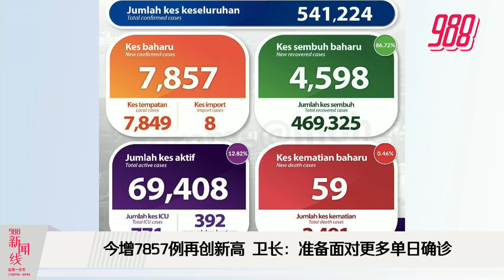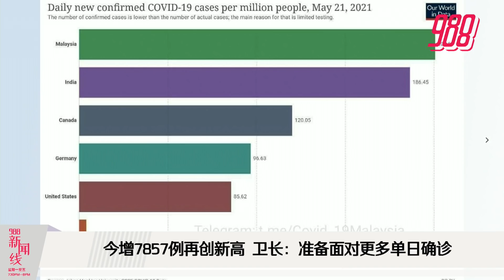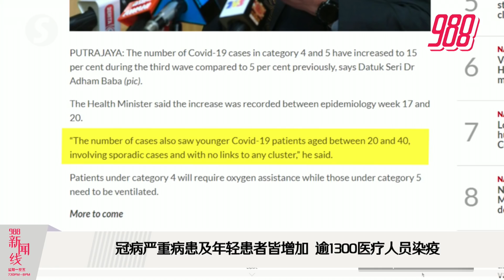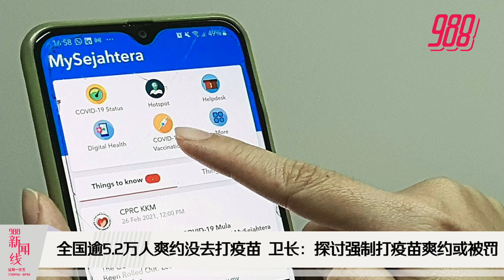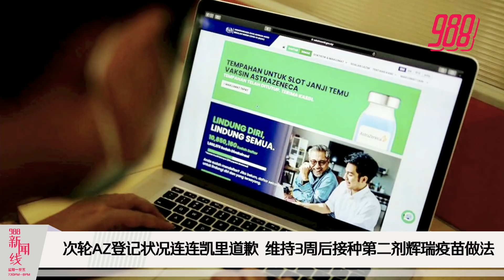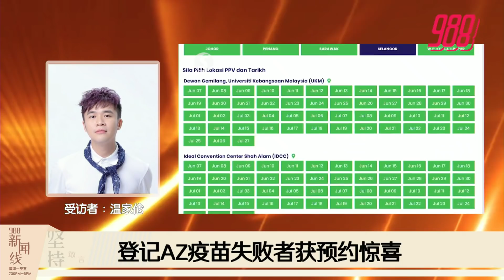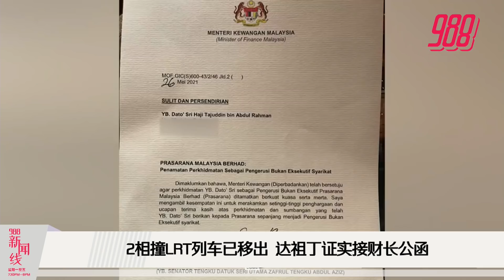《988新闻线》：2021年05月27日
988新闻线 ｜AZ疫苗昨午开放预约，反应空前热烈，凯里宣布AZ疫苗将纳入全国免疫计划，并探讨让民众自选疫苗!
单日确诊病例再创新高，今增7857病例，59人死！卫生部将在近期内推出 一款“抗原快速检测试剂（RTK-Ag）”，让国人能够用唾液自我筛检。
更多精彩新闻，请留守988新闻线！主播：湘君